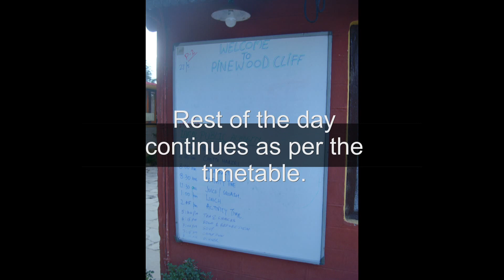IPA Summer Adventure Camp with Youreka - Day 2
15 students of IPA accompanied by instructor Er. Sarvesh Kumar Dubey went on an exciting summer adventure camp organized by the school in collaboration with Youreka at Shitlakhet, Uttarakhand. Glimpses of day 2.